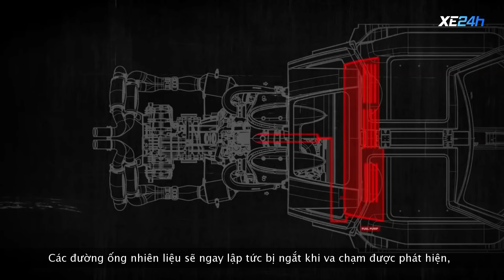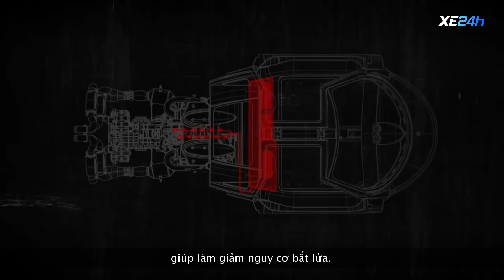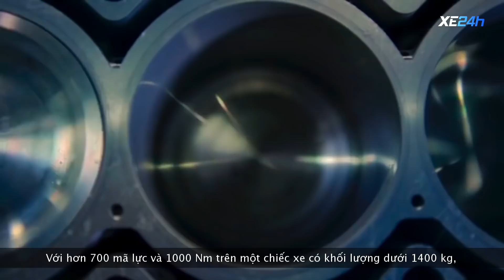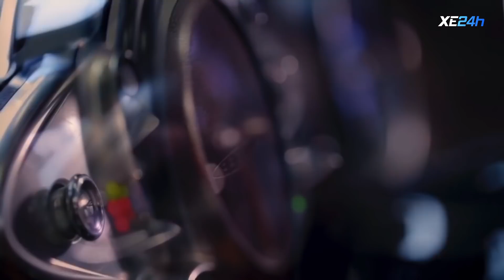Vì sao Pagani Huayra xứng đáng là kiệt tác cơ khí và nghệ thuật ?| Phim tài liệu | XE24h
Phim tài liệu về quá trình nghiên cứu và phát triển của Pagani Huayra.

Bài hát
For The Brave - Killer Tracks
Nghệ sĩ
Adam Saunders, Mark Cousins
Album
ATMOS274The Movie Soundtrack 2
Bên cấp phép cho YouTube:
AdRev for a 3rd Party (thay mặt cho Atmosphere); LatinAutor, AdRev Publishing, UMPI, LatinAutor - UMPG, UNIAO BRASILEIRA DE EDITORAS DE MUSICA - UBEM và 5 Hội bảo vệ quyền âm nhạc